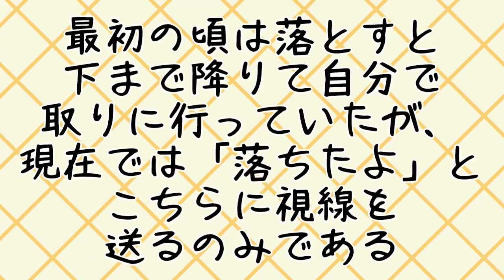怪我や誤飲をしないように監視するのは大変だけど猫が元気なら幸せよね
くろのすをケージから出すと、誤飲しないかコード噛まないかおじゃこを追っかけ回して噛みつかないか監視が必要です。
イタズラしなければ、もっと自由になれるんだぞくろのすさんよー。

(=^x^=)(=^ェ^=)(=^x^=)(=^ェ^=)(=^x^=)

散歩道

🐈「おじゃこ」
キジトラ猫
元外猫の女の子です。
生後10ヶ月頃に保護しました。

🐈「くろのす」
黒猫
元外猫の男の子です。
生後３ヶ月頃に保護されましたが保護主様が
飼う事が出来なかった為引き取りました。